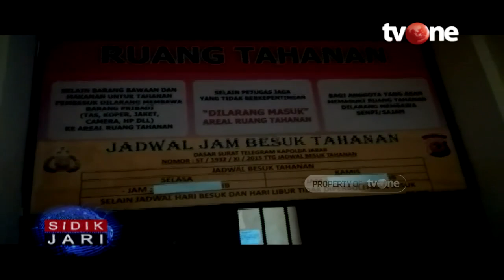Oknum Guru Honorer di Cianjur Cabuli Murid, Korban Diancam Nilai Jelek Bila Mengadu | tvOne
Jakarta, tvOnenews.com - DD (44), seorang oknum guru di Kabuapten Cianjur, Jawa Barat, diduga mencabuli sembilan muridnya berjenis kelamin laki-laki. Dalam melakukan aksi bejatnya, DD mengiming-imingi korban dengan memberi uang jajan dan meminjamkan ponsel untuk bermain game. Tak hanya itu, usai melakukan aksinya, pelaku juga mengancam akan memberikan nilai jelek jika korbannya bercerita kepada orangtuanya.